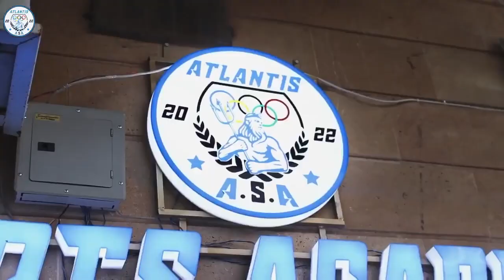Good work for a better future for our children l Atlantis Sports Academy Cairo, Egypt